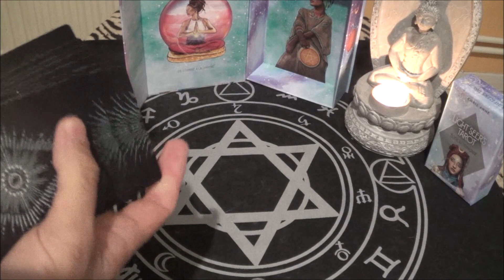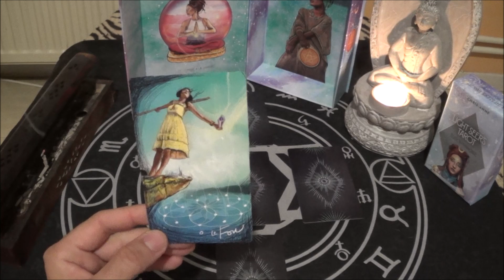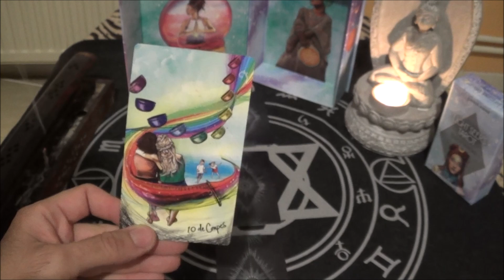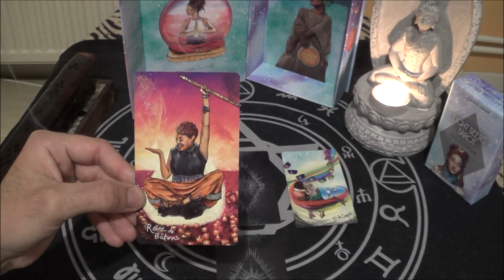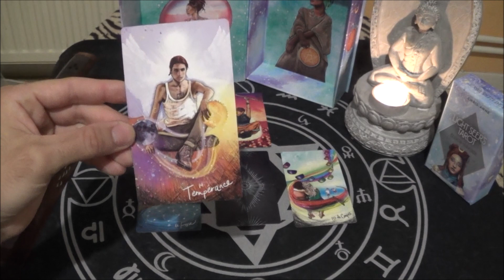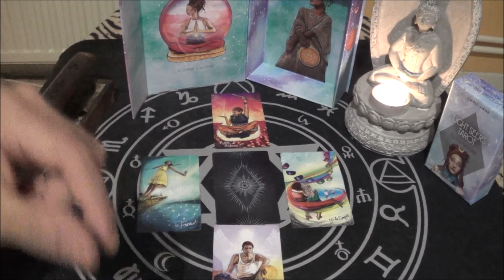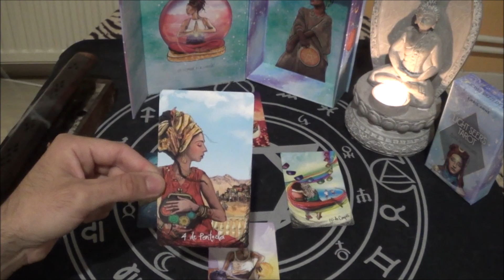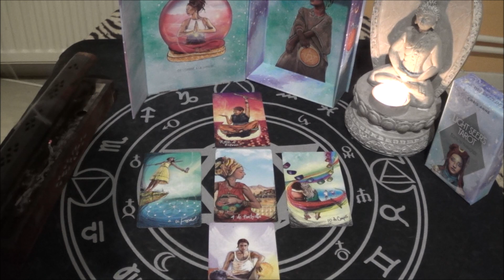CANCER SENTIMENTAL SEPTEMBRE 2021 un rêve qui va se réaliser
CANCER SENTIMENTAL SEPTEMBRE 2021 un rêve qui va se réaliser retrouve ici mes 6 services que je te propose Ton cahier pré imprimé divinatoire se trouve ( pour les cartomanciens )